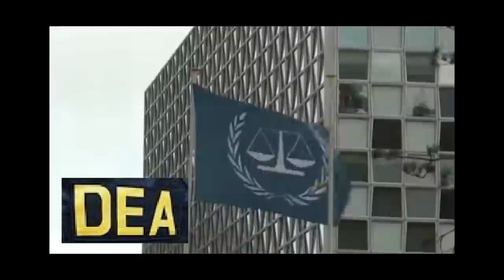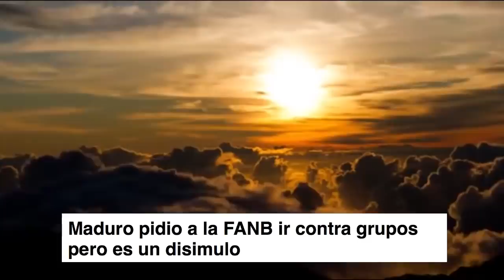ULTIMA HORA!!!! Maduro ACEPTA que sera DERROCADO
ULTIMA HORA! Maduro ACEPTA que sera DERROCADO hoy 15 octubre 2021.
Video de  Farc Iran Colombia Mexico by VOA